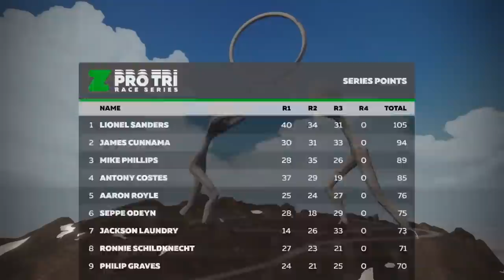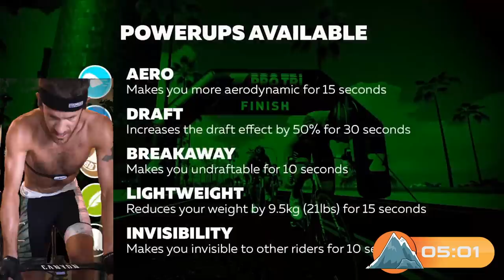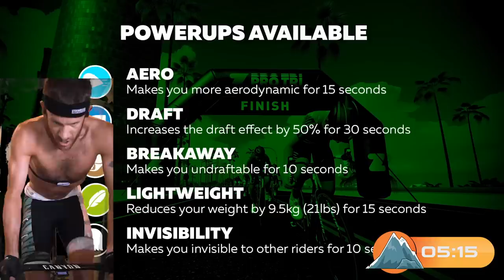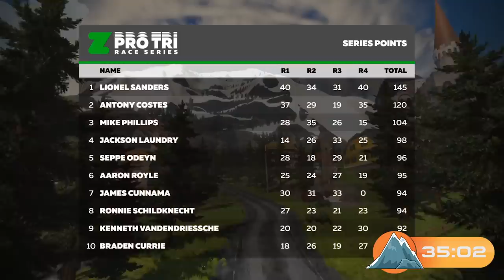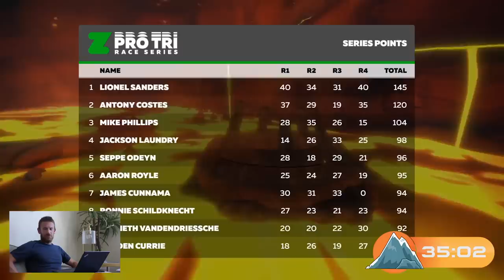Alpe Du Zwift Race || Final Series Race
Thanks, everyone for following a lot in the series. Thanks to Zwift for giving us a light at the end of the tunnel during this rough patch Looking forward to doing this one again!